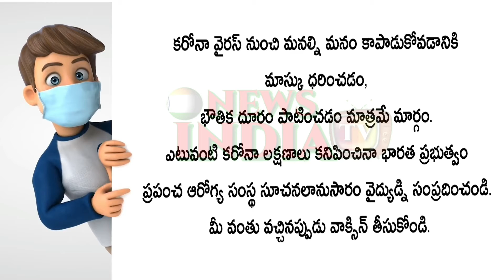@వ్యాక్సిన్ వేయించుకునేందుకు వచ్చిన వ్యక్తికి ఖాళీ సిరంజీనే గుచ్చి పంపించేసింది ఓ నర్సు.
@newsindiatvbharat4215 మరచిపోయి చేసిందో, కావాలనే చేసిందో తెలియదు కానీ.బీహార్‌లోని ఓ నర్సు చేసిన పని వ్యాక్సినేషన్ డ్రైవ్‌ను అపహాస్యం పాలు చేసింది.

అయితే దానిని అతని స్నేహితుడు వీడియో తీయడంతో అది కాస్తా వైరల్‌గా మారింది. ఆమె ఉద్యోగం పోయింది.

బీహార్‌లోని చాప్రాలో ఏర్పాటు చేసిన కోవిడ్ వ్యాక్సినేష‌న్ కేంద్రంలో ఈ ఘ‌ట‌న జ‌రిగింది.

ప్లాస్టిక్ క‌వ‌ర్‌ నుంచి కొత్త సిరంజీ తీసిన న‌ర్సు.. నేరుగా వ్యక్తి భుజంలోకి గుచ్చింది. అనంతరం వ్యాక్సిన్ వేసినట్టు చెప్పి పంపేసింది.

అయితే ఆ ప్ర‌క్రియను అతని స్నేహితుడు మొబైల్ ఫోన్‌లో షూట్ చేయ‌డంతో ఆమె దొరికిపోయింది.

ఫ్రెండ్ తీసిన వీడియో చూసిన తర్వాతే తనకు ఖాళీ సిరంజీ గుచ్చినట్టు గుర్తించానని ఆ వ్య‌క్తి చెప్పాడు.

టీకా తీసుకునేటప్పుడు అతడి రియాక్ష‌న్ ఎలా ఉంటుందో రికార్డు చేయాలనే ఉద్దేశంతోనే అతని స్నేహితుడు వీడియో తీశాడు.

ఆ వీడియోను మ‌ళ్లీ రెండోసారి చూసిన‌ప్పుడు నాకు అనుమానం వచ్చింది. ప్లాస్టిక్ క‌వ‌ర్ నుంచి నేరుగా ఆ న‌ర్సు సిరంజీ తీసి నా ఫ్రెండ్‌కు ఇచ్చిన‌ట్టు గుర్తించానని ఆ వీడియో తీసిన వ్య‌క్తి చెప్పాడు.